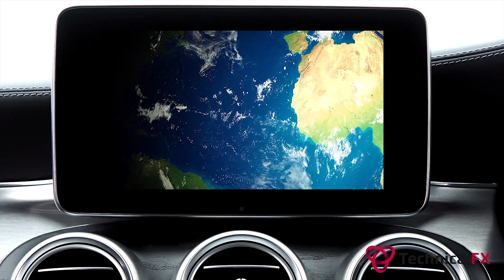Do What You Love Is A Dangerous Advice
In this video, Mantas from Technical FX is explaining why doing what you love and following your passion can be a dangerous advice.